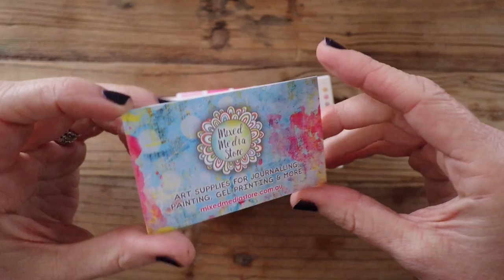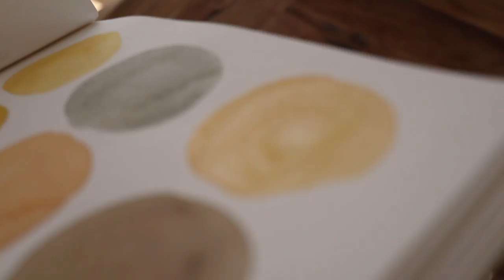WATERCOLOUR UNBOXING - Jane Davenport Brights & Prima Shimmering Lights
Watercolour unboxing! I bought some beautiful watercolours to take on holidays to Japan in a few weeks. Jane Davenport Brights and Prima Shimmering Lights. Im going to unbox them and swatch them out.
What are you working on right now? I'd love to see!
Jane Davenport Brights Palette...

Prima Shimmering Lights...

Strathmore Mixed Media Notebook...

All my other favourite craft supplies and kits are listed on my website. Check it out!

My camera for video and photography
With this awesome lens

In this video the first and last song is 'You and Me' by Eldar Kedem, and the middle song is 'Toasting All My Life' by Duce Williams.